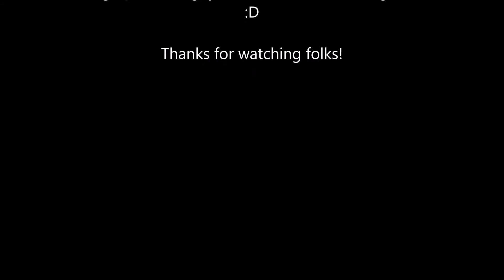Mig 21 fun on the cold war server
Just getting educated in ACM on the cold war server, never the less, I LOVE MY MIG 21!